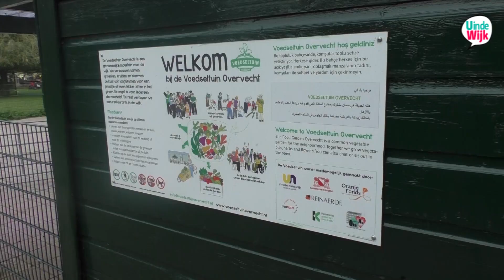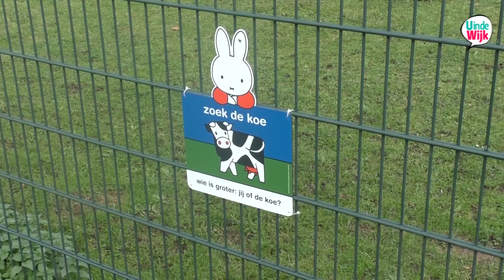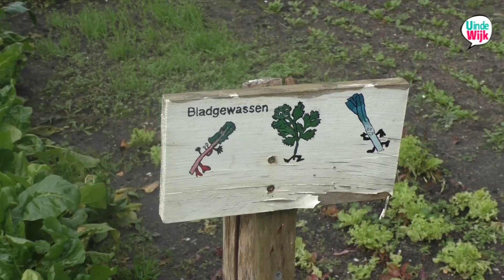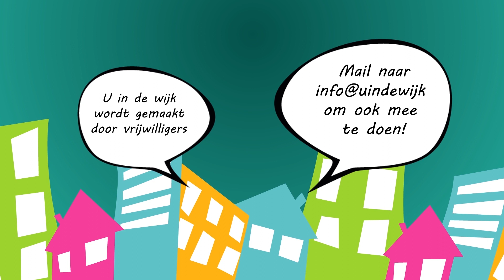Gagelsteede 45 jaar